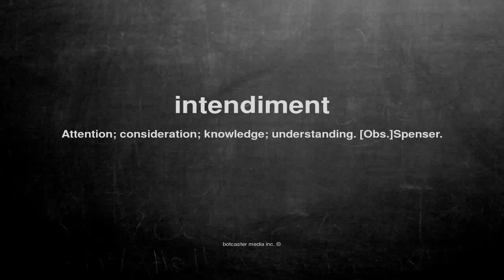What does intendiment mean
What does intendiment mean in English?